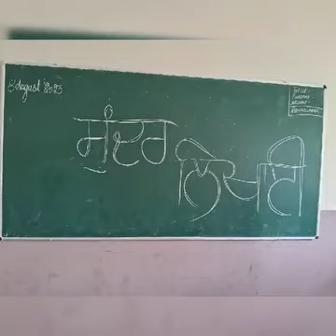ਸਾਹਿਬਜ਼ਾਦਾ ਜ਼ੋਰਾਵਰ ਸਿੰਘ ਪਬਲਿਕ ਸਕੂਲ, ਨਡਾਲਾ, ਜ਼ਿਲ੍ਹਾ ਕਪੂਰਥਲਾ ਵਿਖੇ ਸੁੰਦਰ ਲਿਖਈ ਮੁਕਾਬਲੇ ਕਰਵਾਏ ਗਏ....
ਸ਼੍ਰੋਮਣੀ ਗੁਰਦੁਆਰਾ ਪ੍ਰਬੰਧਕ ਕਮੇਟੀ, ਸ੍ਰੀ ਅੰਮ੍ਰਿਤਸਰ ਦੇ ਪ੍ਰਬੰਧ ਅਧੀਨ ਚੱਲ ਰਹੇ ਸਾਹਿਬਜ਼ਾਦਾ ਜ਼ੋਰਾਵਰ ਸਿੰਘ ਪਬਲਿਕ ਸਕੂਲ, ਨਡਾਲਾ, ਜ਼ਿਲ੍ਹਾ ਕਪੂਰਥਲਾ  ਵਿਖੇ ਸੁੰਦਰ ਲਿਖਈ ਮੁਕਾਬਲੇ ਕਰਵਾਏ ਗਏ ।